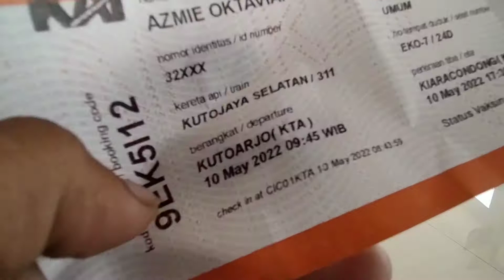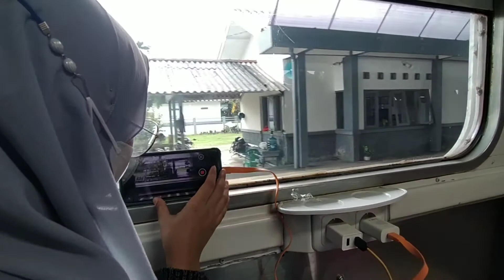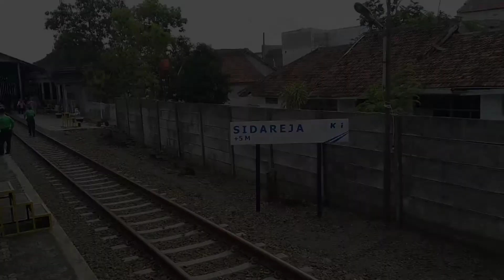Suasana Naik Kereta Di Arus Balik Mudik | Trip Kutojaya Selatan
Naik KA Kutojaya Selatan di masa arus balik mudik, semua penumpang full,